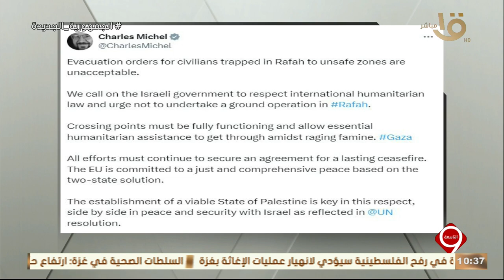التاسعة | أمين سر حركة فتح بهولندا: الاسرائيليون اقتحموا رفح والمؤسسات الدولية عاجزة رغم صلاحياتها